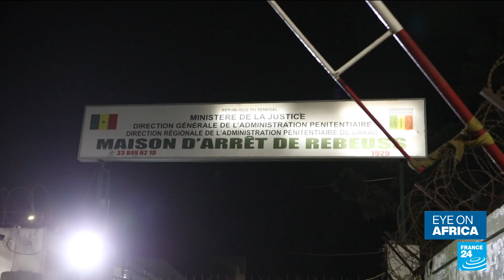Senegal political crisis: More than 130 opponents released from prison • FRANCE 24 English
The Senegalese government has freed dozens of prisoners held since the outbreak of protests that have rocked the country since March 2021. Many have framed it as a sign of goodwill from the government, which is calling for a national dialogue after postponing the Presidential election initially scheduled for February. More prisoners could be released in the coming days, as our team on the ground reports.